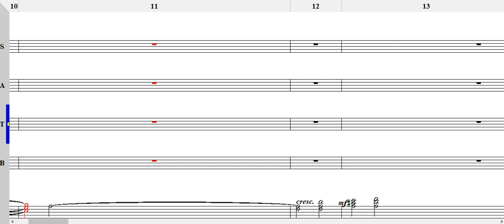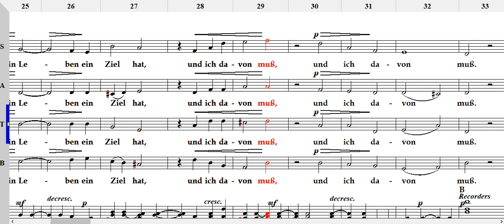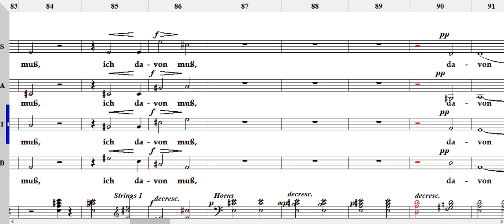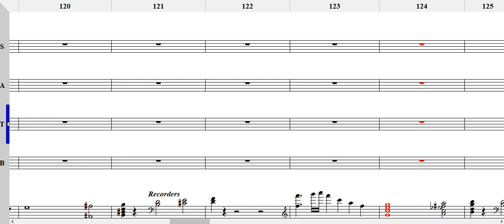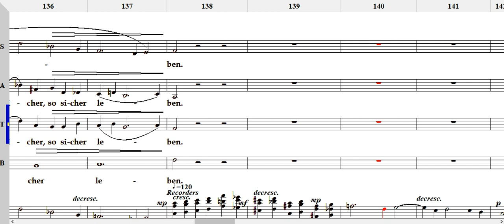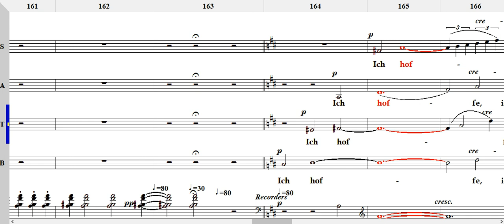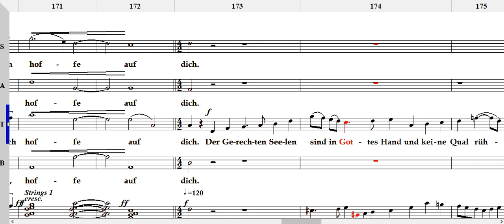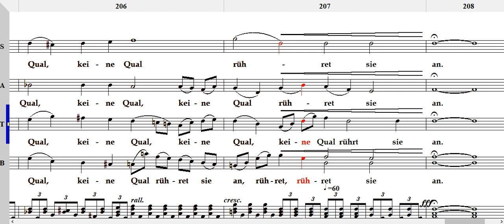3. Herr, lehre doch mich, dass ein Ende (Brahms Ein deutsches Requiem) Tenor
Brahms_(Ein deutsches Requiem)